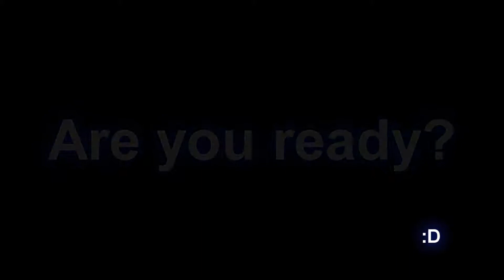Livestream Tonight :D - 7:30 PST [ENDED]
Hey guys the livestream starts at 7:30 PST (Pacific Standard Time). Come and join us in the fun :D!

Game/Software Being Played/Used:
- Civilization 5
- Maybe more?! :D
Mod/Gametype/Custom Game being played:

*I do NOT claim to own most/if any of the material in my videos unless entirely made by me and my friends. All material belongs to their respected owners.